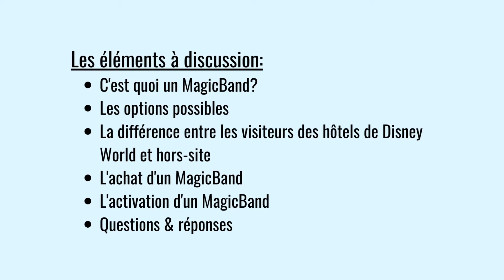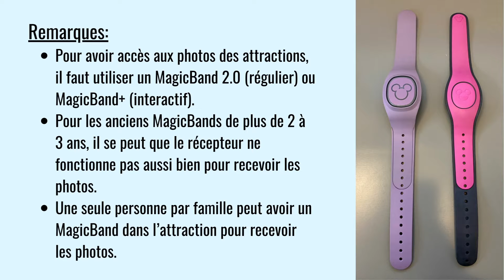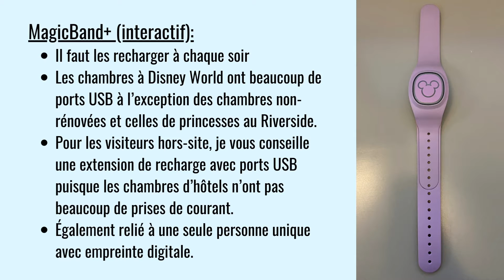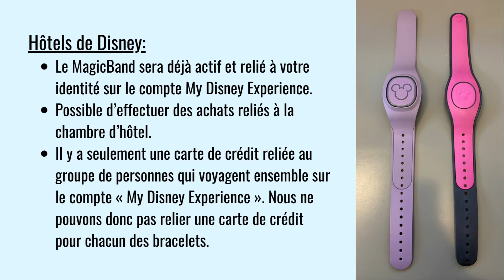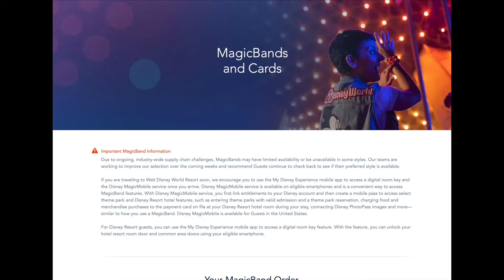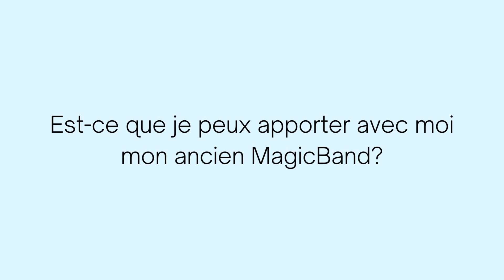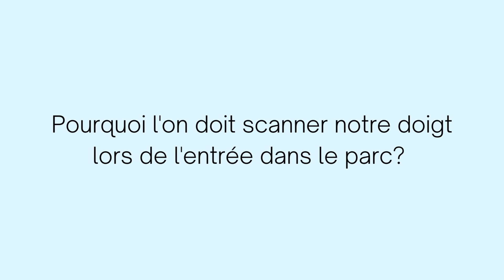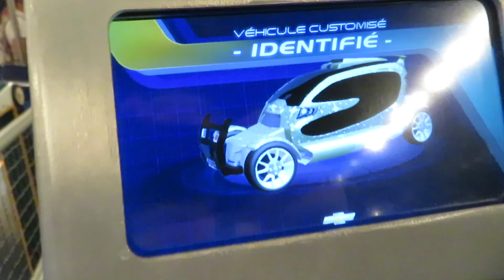Les MagicBands à Disney World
Dans cette vidéo, j’explique l’intégralité des MagicBands à Disney World ainsi que toutes les options alternatives possibles.

0:00 Intro
0:42 C’est quoi un MagicBand?
1:26 Les options possibles
2:03 Carte en plastique gratuite
3:32 Remarques
4:04 MagicBand 2.0 (régulier)
5:12 Dimensions MagicBand 2.0
5:27 MagicBand+ (interactif)
7:23 Dimensions MagicBand+
7:50 La fonction MagicMobile
9:35 Les visiteurs dans un hôtel Disney
11:50 Les visiteurs hors-site
12:36 L’achat d’un MagicBand avec une réservation dans un hôtel de Disney
13:39 L’activation d’un MagicBand
14:39 Question & réponses
14:57 Est-ce que j’ai vraiment besoin d’un MagicBand?
15:41 Est-ce que je peux transférer un MagicBand à une autre personne?
16:10 Quelle est la marche à suivre si je perds mon MagicBand?
16:47 Est-ce que je peux apporter avec moi mon ancien MagicBand?
17:46 Quelles sont les options pour les enfants?
18:34 Comment ne pas perdre son MagicBand?
18:58 Est-ce possible de se baigner avec son MagicBand?
19:32 Est-ce que je peux assigner une carte-cadeau à un MagicBand?
19:54 Est-ce que je peux commander un MagicBand pour quelqu’un qui n’est pas sur la réservation d’hôtel?
20:27 Pourquoi l’on doit scanner notre doigt lors de l’entrée dans le parc?
20:58 Est-ce facile de payer avec le MagicBand?
21:16 Est-ce que j’ai besoin de mon MagicBand pour le transport de l’aéroport?
21:49 Est-ce que les MagicBands sont gratuits?
22:20 Tu conseilles de réserver nos MagicBands combien de jours à l’avance?
23:07 Est-ce que je peux annuler ma commande de MagicBands?
23:32 Je peux utiliser mon MagicBand à Disneyland en Californie?
23:56 Conclusion

Amazon | Bracelets de sécurité

Instagram & TikTok: @disneyavecmc